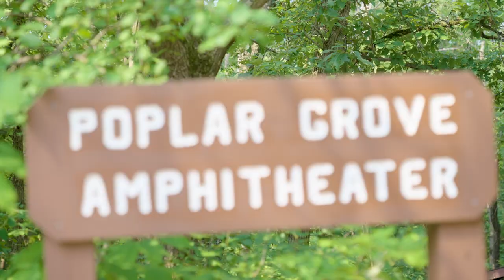Summer camp - Week 4 - No Worries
Week 4 was incredible, week 5 better bring it!